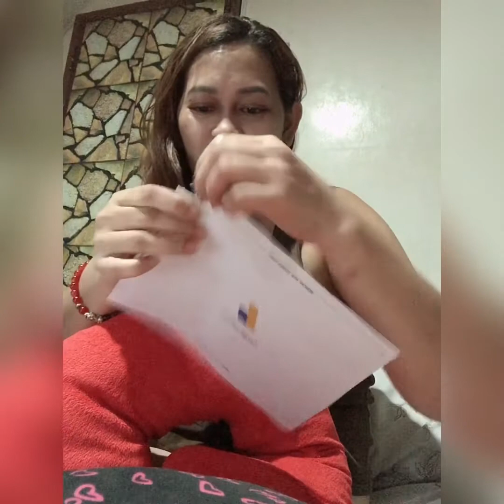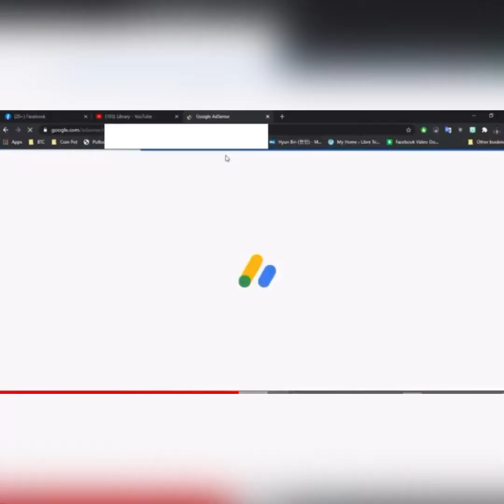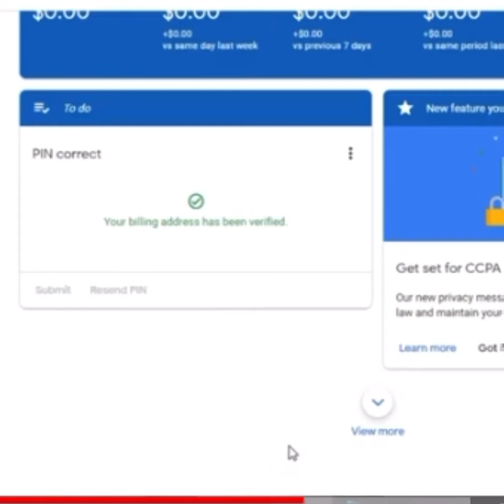PAANO MAKAKAKUHA NG GOOGLE ADSENSE PIN? by Jenneth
Google Adsense Pin Explained.                              by Jenneth
This video will show you how to verify and input your google Adsense pin
As well will explain what is google Adsense pin